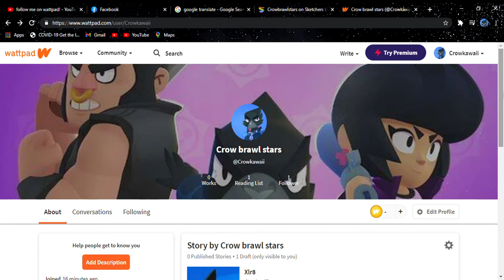please follow me on wattpad!